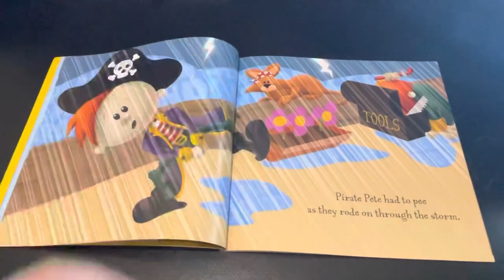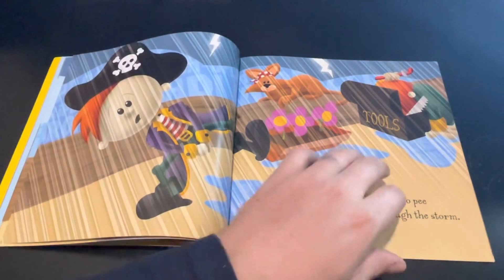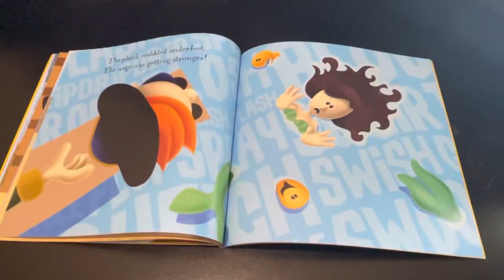Kids Books Read aloud: the pirate who had to pee by Tim Miller and Matt Stanton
he was a pirate searching for treasure, the only thing is he had to pee really badly. lets see how it plays out and read it together!

The Pirate who had to pee
by Tim Miller
Matt Stanton